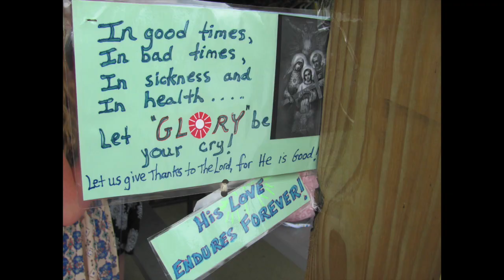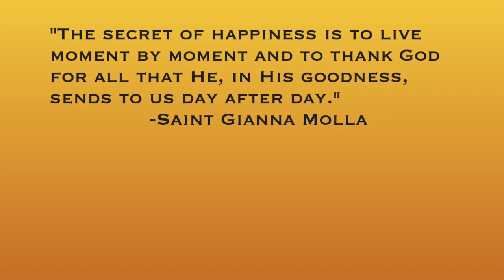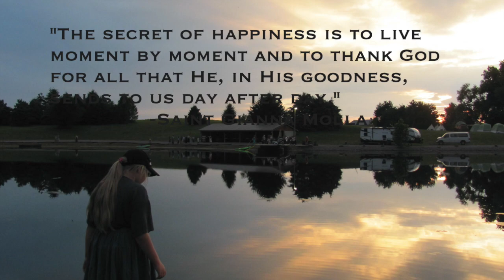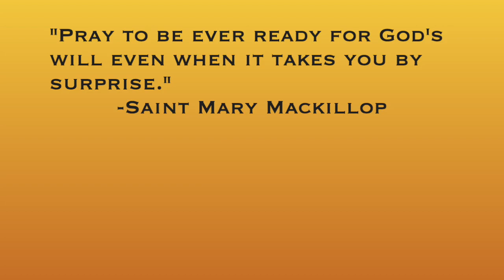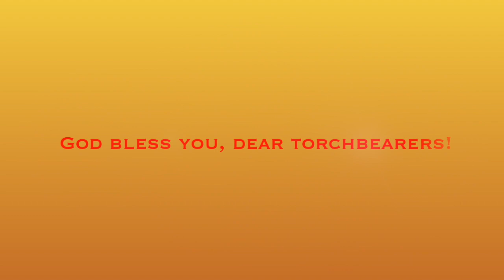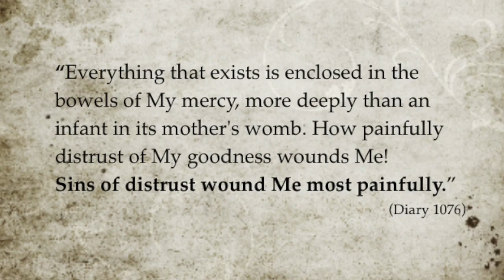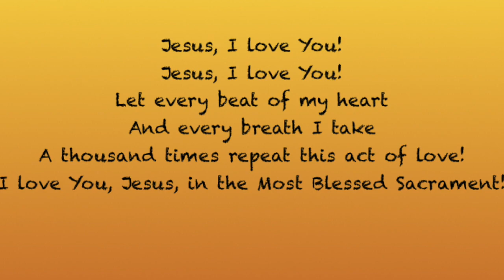"In His Temple, All Cry Glory!" (Torchbearers 2023 Retreat)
This year's theme, from Psalm 29:
"In His Temple, All Cry Glory!"

Jesus, we trust in Your Goodness!